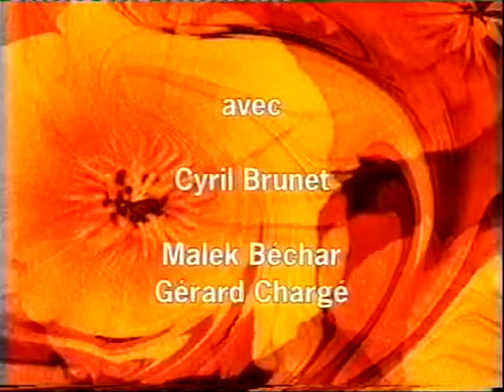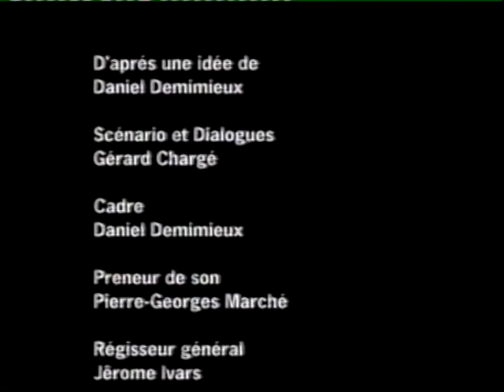MENTEURS - Court Métrage de Gérard Chargé et Daniel Demimieux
Court Métrage réalisé en février 2003.
SYNOPSIS : Le rescapé d'un raid aérien ayant perdu toute sa famille, entre en contact  comme il peut, avec les médias et le Président de la République, afin de les traiter de MENTEURS, par rapport aux promesses faites et non tenues...
Court Métrage réalisé en .
Avec Cyril Brunet, Malek Béchard et Gérard Chargé.